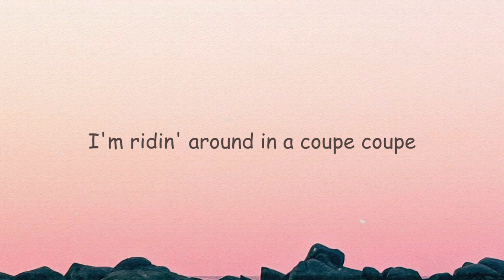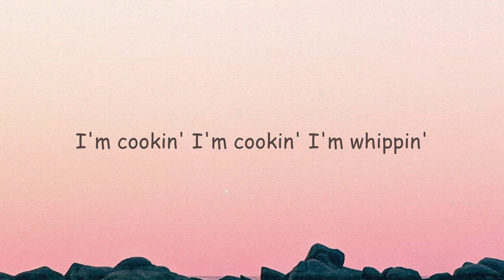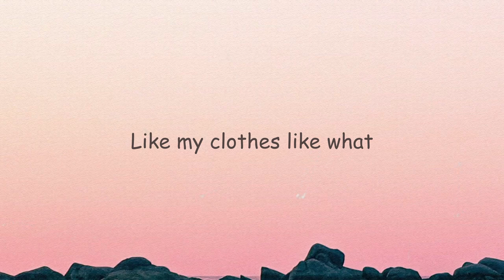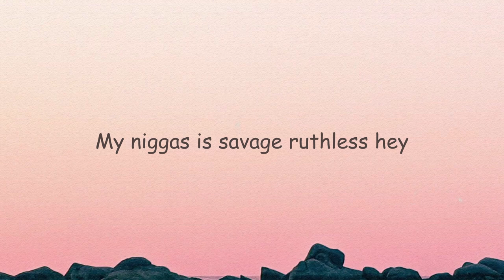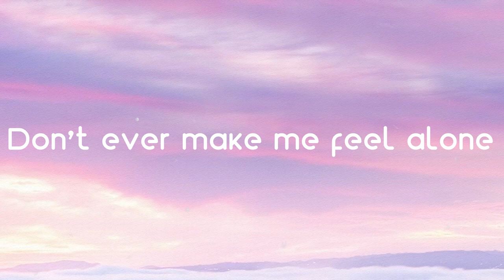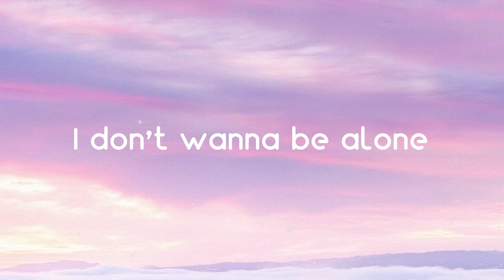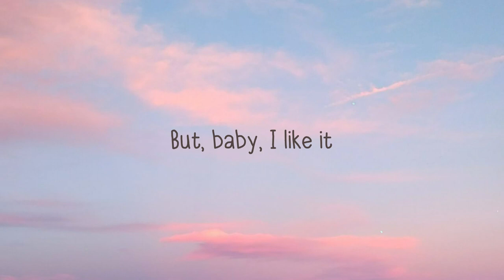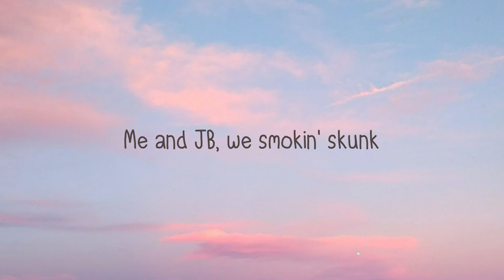Bad and Boujee - Migos, Lil Uzi Vert [On-screen Lyrics] 🪴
Bad and Boujee - Migos, Lil Uzi Vert [On-screen Lyrics] 🪴 del  You know young rich niggas
You know so we ain't
Really never had no old money
We got a whole lotta
New money though hah
If Young Metro don't trust you
 I'm gon' shoot ya
Hey
Raindrop drop top drop top
Smokin' on cookie in the hotbox cookie
Fuckin' on your bitch
She a thot thot thot
Cookin' up dope in the crockpot pot
We came from nothin'
To somethin' nigga hey
I don't trust nobody
Grip the trigger nobody
Call up the gang
And they come and get ya gang
My bitch is bad and boujee bad
Cookin' up dope with a Uzi blaow
My niggas is savage ruthless savage
We got 30's and 100 rounds too grrah
Cookin' up dope with a Uzi dope
My niggas is savage ruthless hey
We got 30's and 100 rounds too glah
Offset whoo whoo whoo whoo whoo
Rackaids on rackaids
 Got back-ends on back-ends
I'm ridin' around in a coupe coupe
I take your bih right from you you
Bitch I'm a dog roof grr
Beat the ho walls loose hey
Hop in the frog whoo skrt
I tell that bih to come
Comfort me comfort me
I swear these niggas
Is under me hey
They hate and the devil
 Keep jumpin' me jumpin' me
Bankrolls on me
Keep me company cash
Ayy we do the most
Yeah pull up in Ghosts whoo
Yeah my diamonds a choker glah
Holdin' the fire with no holster blaow
Rick the Ruler
 Diamonds cooler cooler
This a Rollie not a Muller hey
Dabbin' on 'em like the usual dab
Magic with the brick
 Do voodoo magic
Courtside with a bad bitch bitch
Then I send the bitch through Uber go
I'm young and rich
And plus I'm bougie hey
I'm not stupid so I keep the Uzi rrah
Rackaids on rackaids
So my money
Makin' my back ache aagh
You niggas got a low Act rate Act
We from the Nawf
Yeah dat way nawf
Fat Cookie blunt in the ashtray cookie
Two bitches
 Just national smash day smash
Hop in the Lamb
Have a drag race skrt
I let them birds take a bath bae brr
Pour a four I'm droppin' muddy
Outer space Kid Cudi drank
Introduce me to your bitch as wifey
 And we know she sluttin'
Broke a brick down nutted butted
 Now that nigga duckin'
Don't move too fast
I might shoot ya huh
Draco bad and boujee draco
I'm always hangin'
 With shooters brrah
Might be posted
 Somewhere secluded private
Still be playin' with pots and pans
 Call me Quavo Ratatouille
Run with that sack
 Call me Boobie run with it
When I'm on stage show me boobies
Ice on my neck I'm the coolest
Hop out the suicide with the Uzi
I pull up I pull up I pull up
I hop out with all of the drugs
 And the good luck (skrrt)
I'm cookin' I'm cookin' I'm whippin'
I'm whippin' into a rock up
 Let it lock up lock up
I gave her 10 racks
I told her go shoppin'
And spend it all at the pop up ten
These bitches they fuck and suck dick
And they bustin' for Instagram
 Get your clout up
Uh yeah dat way
 Float on the track like a Segway go
Yeah dat way I used to trap
 By the Subway trappin'
Yeah dat way
 Young nigga trap with the AK
Yeah dat way big dyke ho
 Get the door Macy Gray hey
Yeah yeah yeah yeah yeah
My bitch she bad to the bone
Ayy wait these niggas watchin'
I swear to God they be my clones
Yeah hey huh
Switchin' my hoes like my flows what
Switchin' my flows
Like my clothes like what
Keep on shootin' that gun
 Don't reload
Ooh ooh
Now she want fuck with my crew
'Cause the money
 Come all out the roof
Drive the Rari
 That bitch got no roof skrt
Wait what kind of Rari 458 damn
All of these niggas
 They hate they hate
Try to hide shoot through the gate
Look go to strip club make it rain
Yeah so much money
They use rakes
Count a hundred thousand
 In your face
Yeah then put 300 right in the safe
Met her today yeah
She talk to me
Like she knew me yeah
Go to sleep in a jacuzzi yeah
Wakin' up right to a two-piece yeah
Countin' that paper
 Like loose leaf yeah
G